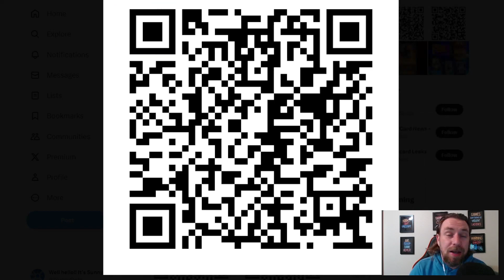🔥 Unlocking Detention Tier in WWE SuperCard Season 10! 🏆 | Faster XP Leveling & Amazing Rewards! 🔥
Hey SuperCard Squared Circle! 🤼‍♂️ Season 10 has hit the ring, and the game-changing XP leveling system has us on an adrenaline-fueled journey to the top! 🚀 Join us as we share our epic adventure, breaking through Tempest and landing in the intense Detention tier!

🌟 What's New?
The revamped XP system is a game-changer! Discover how the new structure gives you more opportunities to stack your deck with top-tier cards. Every XP tier brings not one, but TWO tier freebies – a major upgrade from the single freebies of seasons past!

⚡ Leveling Up Fast!
Learn our tips and tricks on how to skyrocket your XP level in record time. We delve into packs available in the Super Store that give you the extra boost needed to climb the ranks faster than ever before.

🎁 Detention Tier Rewards!
Get an exclusive peek at the incredible rewards awaiting you in Detention tier. From powerful cards to game-changing enhancements, we've got it all, and we can't wait to show you the spoils of our hard-fought battles.

🏹 Setting Sights on Noir Tier!
Now that we've conquered Detention, our eyes are locked onto the next challenge – Noir tier. Join us as we strategize and plan our ascent to the next level of SuperCard greatness!

Whether you're a seasoned veteran or a newcomer to the WWE SuperCard universe, this video is your backstage pass to the action-packed world of Season 10. 💪🎮